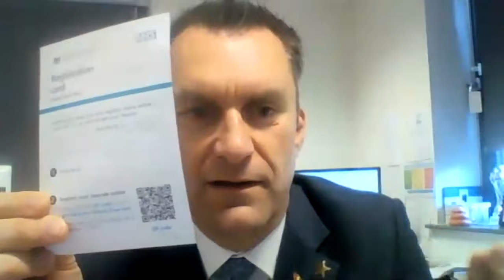Parent Q&A: Returning to School - March 2021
Mr Briggs and Miss Driscoll outline the plans for the school re-opening from 8th March.

We can't wait to welcome all our students back!